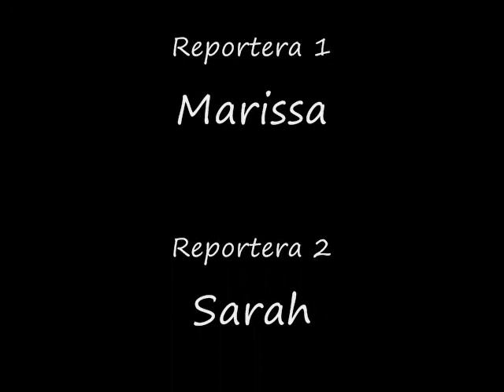spanish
blahhh newscast project